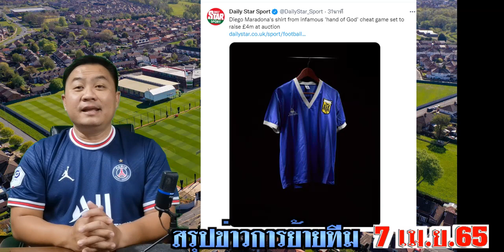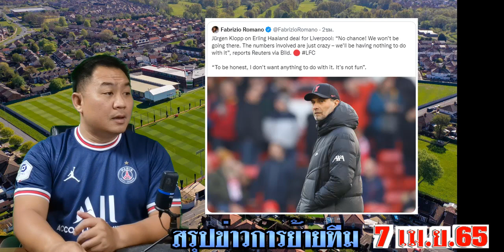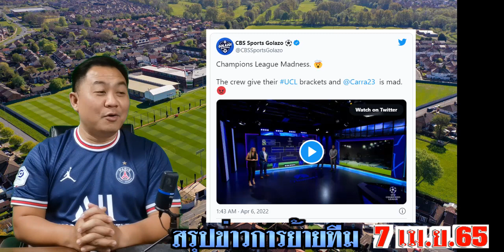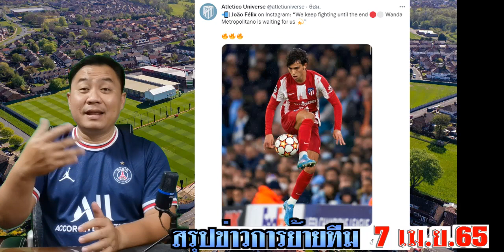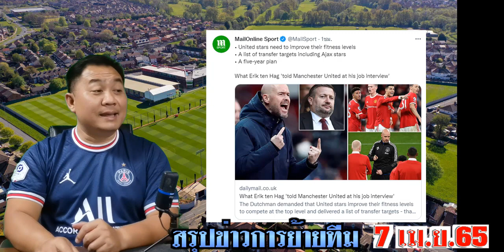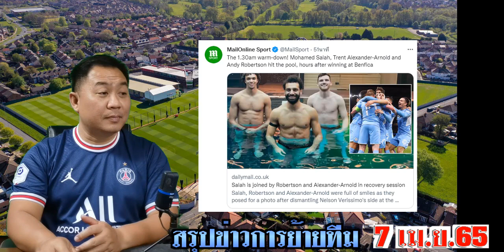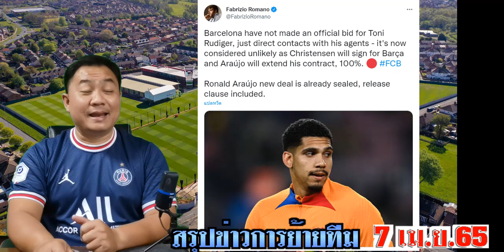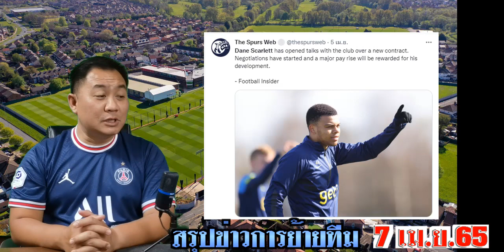สรุปข่าวการย้ายทีม ล่าสุด 7 เม.ย. 65 เวลา 00.10 น. -ใกล้แล้ว! ผีแต่งตั้ง เทนแฮก คล็อปป์ไม่เอาฮาลันด์